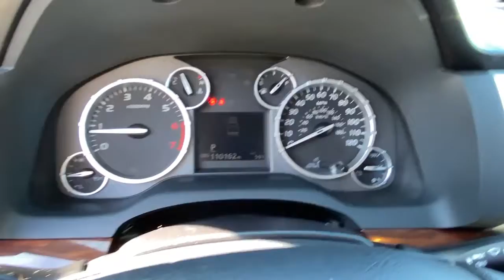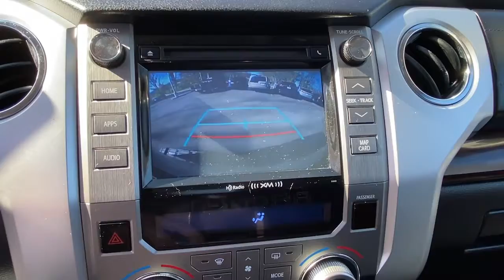2016 Toyota Tundra Danbury, Brookfield, Ridgefield, New Milford, New Fairfield, CT N273A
Silver Used 2016 Toyota Tundra available in Danbury, Connecticut at Colonial Subaru. Servicing the Brookfield, Ridgefield, New Milford, New Fairfield, CT area.

Colonial Subaru
89 Newtown Rd

CARFAX One-Owner. Silver 2016 Toyota Tundra Limited 4WD 6-Speed Automatic Electronic with Overdrive 5.7L 8-Cylinder SMPI DOHC MOONROOF, SUPER CLEAN, 4X4!, ALL WEATHER PACKAGE!, NEW TIRES, 4WD, Black w/Leather Seat Trim, Bedliner w/Deck Rail System, Brushed Stainless Steel Stepboard, Stainless Steel Exhaust Tip, Tundra Package #1./br/brRecent Arrival!/br/brAwards:/br  * JD Power Vehicle Dependability Study   * JD Power Vehicle Dependability Study, Vehicle Dependability Study   * JD Power Vehicle Dependability Study (VDS), Vehicle Dependability Study (VDS)   * ALG Residual Value Awards, Residual Value Awards/brOur customers tell us our Pre-Owned Vehicles are nicest, cleanest, best deals around! Stop in and see for yourself! Experience the Colonial Difference! You will be glad you did! Price excludes taxes, fees, and dealer conveyance fee of $499. See dealer for details.